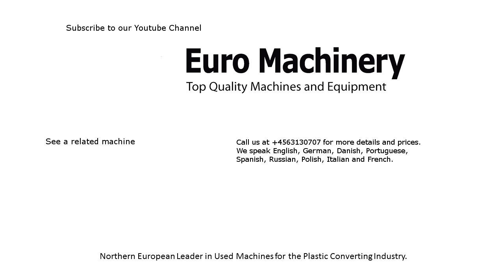Used TFT IMC-B-740 Thermoforming Line for sale by Euro Machinery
English:
Secondhand TFT IMC-B-740 - Thermoforming line. Can process HIPS, PP, PET, PVC, ABS

Português:
Nós compramos e vendemos máquinas de termoformagem de plástico
Gostaria de receber mais informações sobre algumas das máquinas? Falamos Inglês, Alemão, Dinamarquês, Português, Espanhol, Italiano, Russo, Polaco e Francês.

Español:
Compramos y vendemos máquinas de termoformado usadas | Termoformadora en segunda mano TFT FCS 720 HS
Hablamos español, inglés, portugués, francés, alemán, ruso, ucraniano, polaco y danés.

Français:
Machines d'occasion à vendre par Euro Machinery. Veuillez nous contacter, s'il vous plaît, pour plusieurs information
Nous parlons anglais, allemand, danois, portugais, espagnol, russe, polonais, italien et français.

Italiano:
Macchinari usati in vendita da Euro Machinery
Noi parliamo Inglese, Tedesco, Danese, Portoghese, Spagnolo, Russo, Polacco, Italiano e Francese. Abbiamo altre machine pronte per la vendita.

Polski:
Używana wytłaczarka folii metodą wydmuchu jednowarstowa | Używane maszyny na sprzedaż przez Euro Machinery.
Mówimy po angielsku, niemiecku, duńsku, portugalsku, hiszpańsku, włosku i francusku.